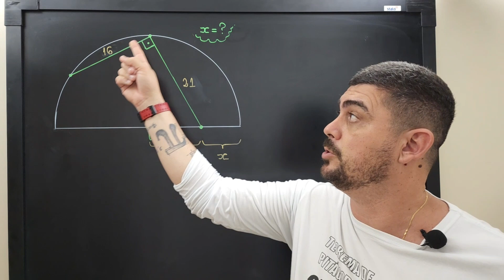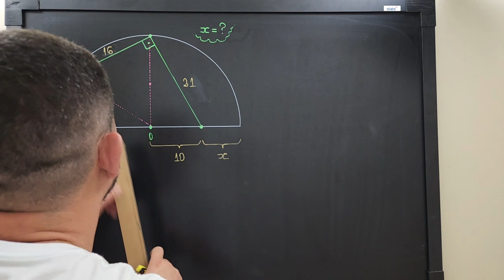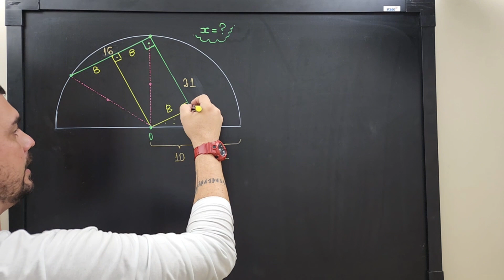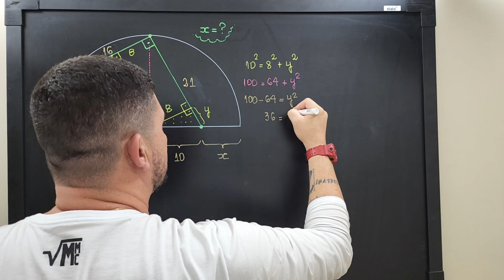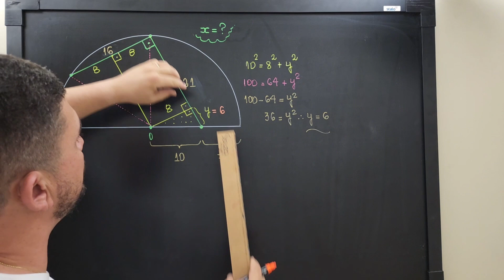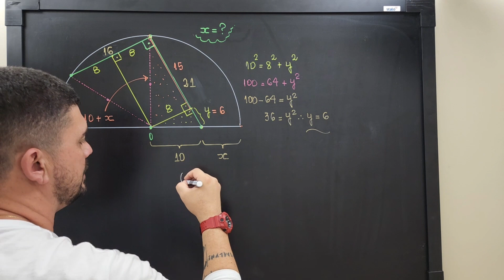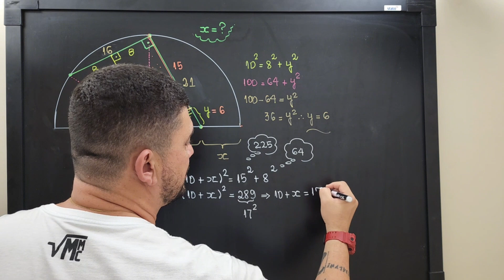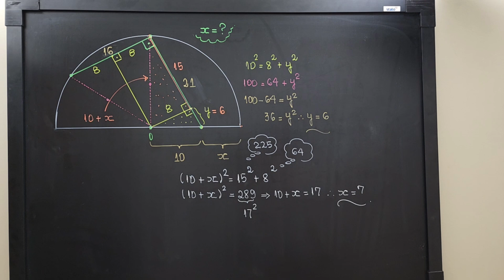🔥📚💪POR ESSA VOCÊ NÃO ESPERAVA/MATEMÁTICA /GEOMETRIA/CONCURSOS MILITARES /COLÉGIO NAVAL/EsSA/OBMEP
A geometria plana desempenha um papel significativo em concursos públicos e em exames de seleção em todo o mundo. Essa área da matemática, que se concentra no estudo das figuras geométricas bidimensionais, como triângulos, quadrados, retângulos, círculos e polígonos, é fundamental para a resolução de problemas complexos em diversas áreas do conhecimento. A importância da geometria plana em concursos públicos pode ser resumida em alguns pontos essenciais: 1. Base conceitual: A geometria plana fornece uma base sólida de conceitos matemáticos que são fundamentais para a compreensão de outras disciplinas, como física, química, engenharia e até mesmo economia. Dominar os princípios da geometria plana é essencial para a resolução de problemas em áreas interdisciplinares.

Descrição: Bem-vindos ao nosso canal Matemática com Cristiano Marcell! Prepare-se para mergulhar em um fascinante mundo de formas e descobertas matemáticas. Neste vídeo, vamos explorar os triângulos, figuras misteriosas que desafiam nossa imaginação e nos ensinam lições valiosas sobre o Teorema de Pitágoras.

Acompanhe-nos nesta jornada emocionante enquanto desvendamos os conceitos fundamentais da geometria plana. Vamos entender a importância dos triângulos, suas propriedades únicas e como eles estão presentes em nosso cotidiano, desde as estruturas arquitetônicas até as formas naturais ao nosso redor.

O destaque deste vídeo é o lendário Teorema de Pitágoras, uma das descobertas matemáticas mais impactantes da história. Vamos desvendar seus mistérios e aprender como aplicá-lo para resolver problemas envolvendo triângulos geométricos.

Não importa se você é um amante da matemática ou está apenas começando a explorar esse universo intrigante. Nossas serão acessíveis e envolventes para todos os níveis de conhecimento.

Junte-se a nós e embarque emocionante jornada pelo mundo dos triângulos e do Teorema de Pitágoras. Aperte o play e mergulhe nessa aventura matemática que irá expandir sua mente e te mostrar como a geometria está presente em todos os lugares. Vamos nessa! 📐🔍🎓

Bons estudos!!
MANUAL DO PROFESSOR DE SUCESSO

CAMISAS MATEMÁTICAS
CLIQUE AQUI

OUTROS VÍDEOS